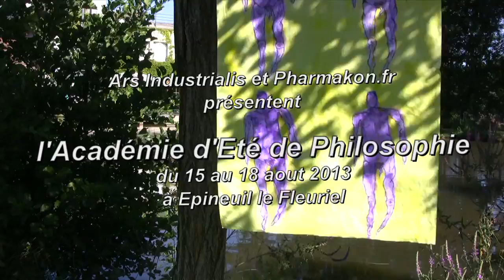Anais Nony: Motricité, sensorialité noétique et nouveau monde tactile